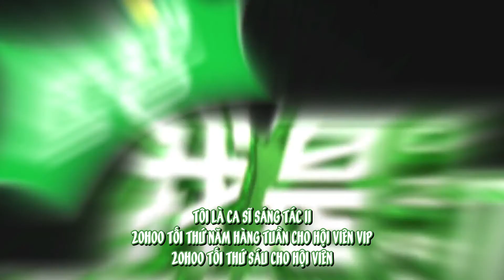[vietsub][Hoắc Tôn] Chia sẻ về việc sáng tác